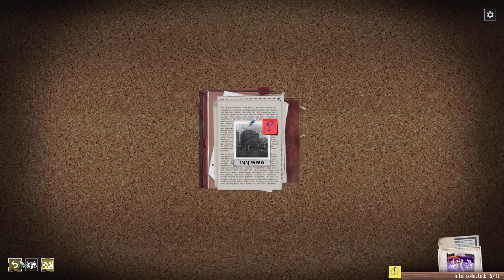Phantom Doctrine - Let's Play "CIA" Walkthrough #38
Phantom Doctrine is a strategic turn-based espionage thriller game developed by Polish studio CreativeForge Games and published by Good Shepherd Entertainment in 2018.

The game tries to capture the subtle intrigue of classic spy films, while thrusting the player into a mysterious world of covert operations, counterintelligence, conspiracy and paranoia.